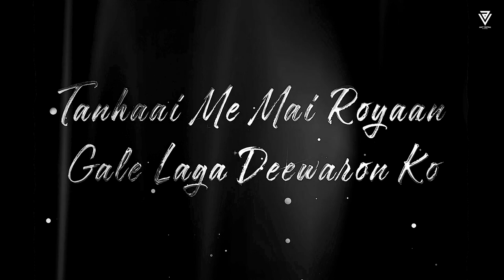Main Royaan Lofi | Amit Vedwal | Rohit Zinjurke | Tanveer Evan Yasser Desai | Bollywood Lofi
🎧 Music & Video Edit : Amit Vedwal

Original Credits:-
Singer: Tanveer Evan & Yasser Desai
Lyrics: Rana Sotal
Music Composed, Produced and Programmed by Rajat Nagpal
Mixed by Rajat Nagpal & Rahul Sharma
Featuring: Rohit Zinjurke & Akaisha Vats

Maine royann lofi remix
Maine royaan lofi song
new lofi songs 2022
trending songs 2022
lofi remix music
slow and reverb songs
telugu mashups
broken mashup